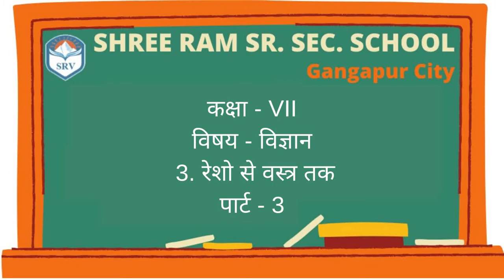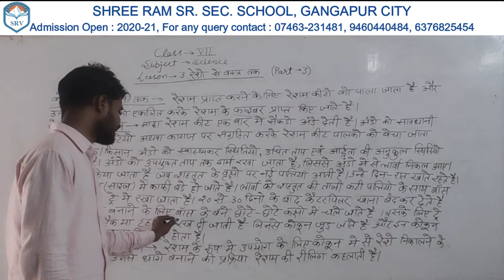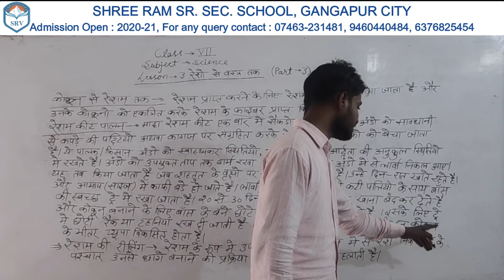Chapter 3 - रेशों से वस्त्र तक (Part 3) | Class 7th | Science | By Ravi Saini Sir | In Hindi | SRV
Dear Students,
Keep learning